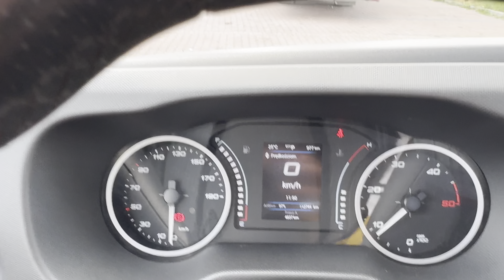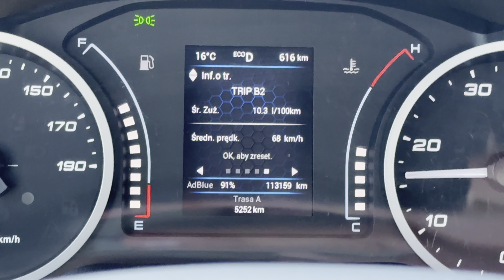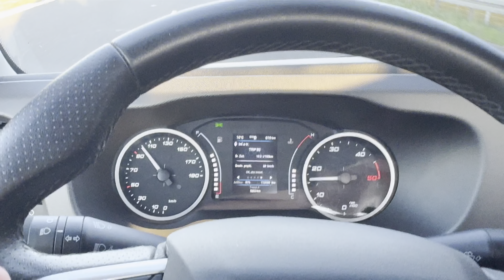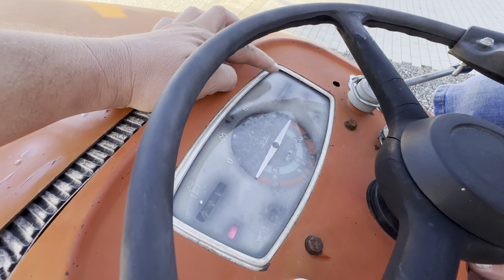Wyprawa po stary "nowy ciągnik"